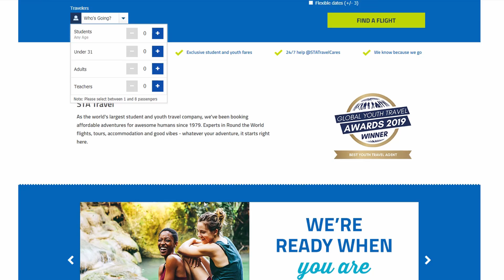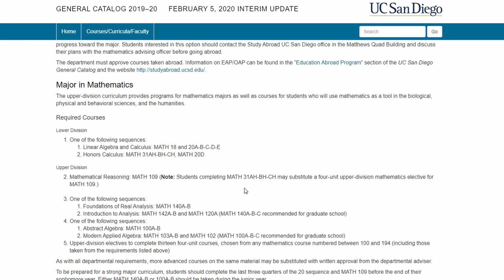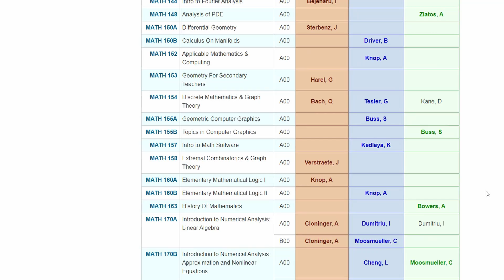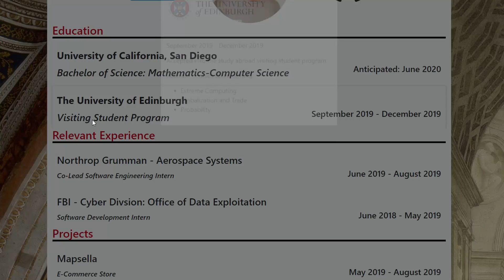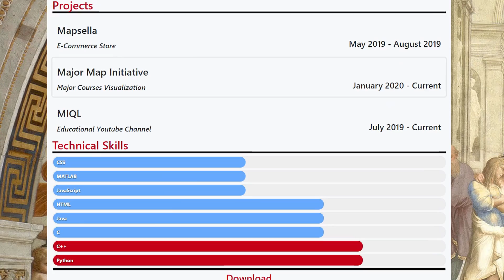Advice For College Freshman (from a UCSD Senior)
Now that we have all seen the college acceptance reactions, its time to prepare for your first day of college! Its gonna be an exciting time filled with so many memories. I still remember my college move in day! Preparing for college can be stressful and fun all at the same time. Finding roommates, figuring out what to bring, going on the college shopping sprees. But, you go from being the top of your class in high school to once again being a freshman. Don't worry, I've come to give you 5 of my essential tips for college freshman.

I'm a senior at ucsd (uc san diego) right now studying mathematics and computer science. I like to think I have a wide variety of experiences to draw from for these freshman tips (I was originally out of state, I studied abroad, etc.) Freshman year was one of the most fun experiences I've had in my life (along side studying abroad). Its filled with new experiences, fantastic people and lots of personal growth

Freshman advice can often be really disconnected, so I tried to give this college freshman advice a more tangible feeling. So here are 5 major points of advice for college freshman (6 if you stick to the end). Remember in the current times to always be safe and take necessary precautions.

I do not claim to own any or all of the media that may be shown in this video.